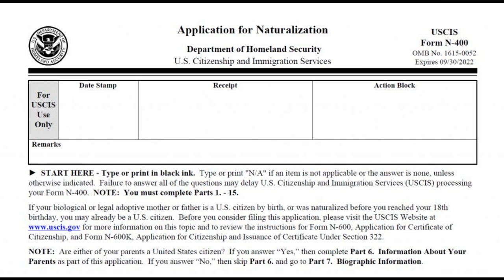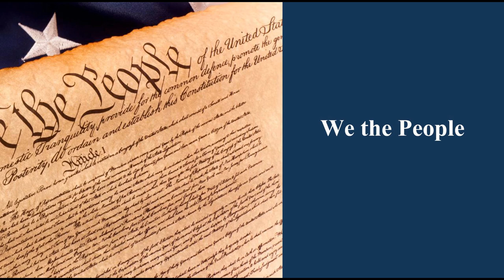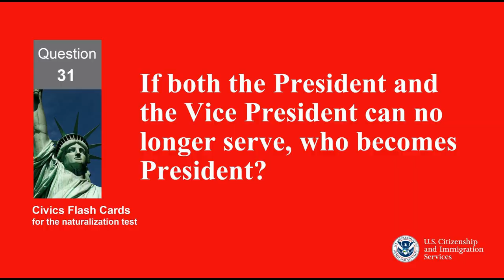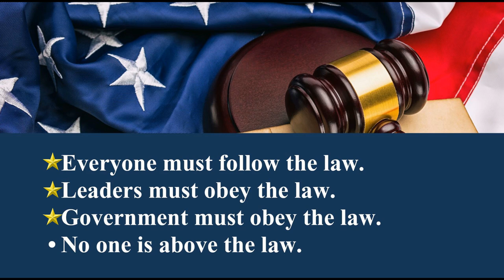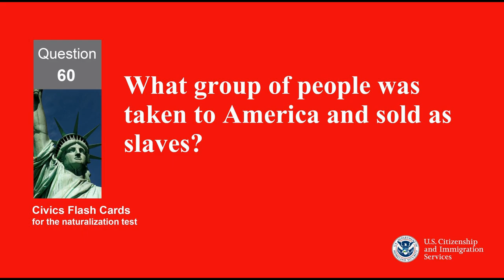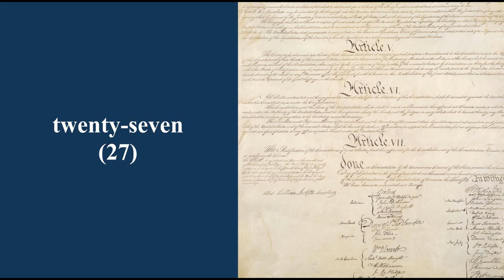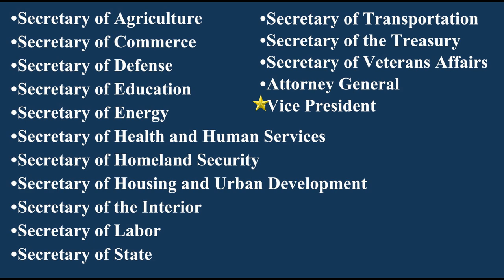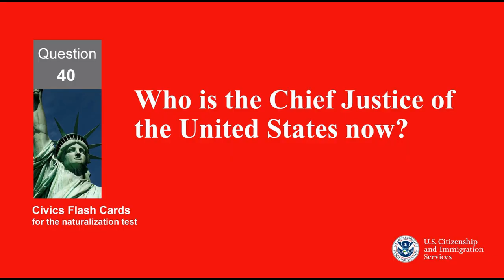[Full Answers] 100 Civics Questions for US Citizenship Interview & Test 2024 {Random Order}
we will go over the 2024 Official USCIS 100 Civics Questions and FULL answers in Random Order 2008 version for YOUR us naturalization Interview 2023.

Here is pdf copy Civics (History and Government) Questions for the Naturalization Test

✅REMEMBERING ✅
Here are the100 civics questions on the naturalization Exam. In the naturalization interview, applicants shall be asked up to 10 questions from the official list of 100 questions.  One has to answer correctly 6 of the 10 questions to qualify for the civics test.

The 100 civics (history and government) questions and answers for the 2008 version of the civics portion of the naturalization test are listed below. The civics test is an oral test and the USCIS officer will ask the applicant up to 10 of the 100 civics questions. An applicant must answer 6 out of 10 questions correctly to pass the civics portion of the naturalization test.
100 Civics Questions and Answers for the 2008 Test with PDF

100 Civics Questions and Answers for the 2008 Test with MP3 Audio (English version)

To help you look up state-dependent questions:

☞ Name your U.S. Representative.
☞ Who is the Governor of your state now?
☞ What is the capital of your state?

▶️ RESOURCES ◀️